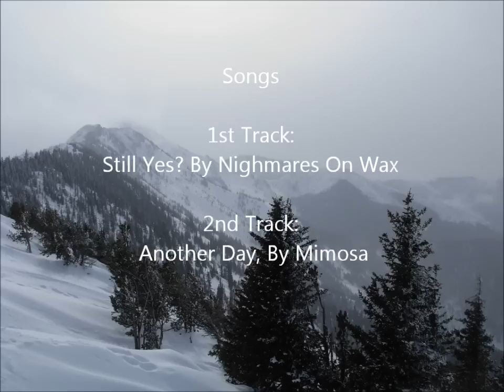Ski Edit, Febuary (Contour)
I claim no rights to the music in this video. Filmed at Bridger Bowl, powderish stuff starts at 2:25 Music below.

First Song:

Still yes? By "Nightmares On Wax"

Second Song:

Another Day, By "Mimosa"